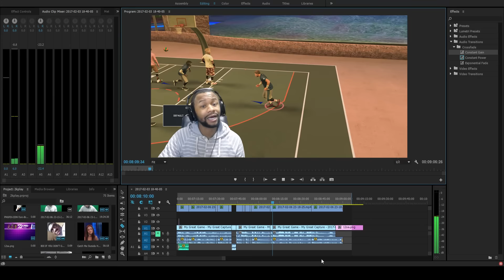NBA 2K17: TOM BRADY "COOKING AT MYPARK" - NBA 2K17 MYPARK - Q&A #2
IF YOU LIKED IT. SHARE IT!
MAKE SURE TO DROP A LIKE ON THIS VIDEO SO WE CAN HIT OUR GOAL

YEEZY ARE FINALLY HERE!! NBA 2K17 YEEZY AT PARK!! YEEZY 350 BOOST LOW IN NBA 2K17 - FUNNY MOMENTS

NBA 2K17 OFFICIAL POSTERIZER BADGE TUTORIAL FOR ALL ARCHETYPES - HOW TO GET POSTERIZER BADGE NBA2K17

SLASHERS SHOOTS LIKE SHOT CREATORS!!? - SLASHERS ARE OP NOW - NBA 2K17 BEST SLASHERS